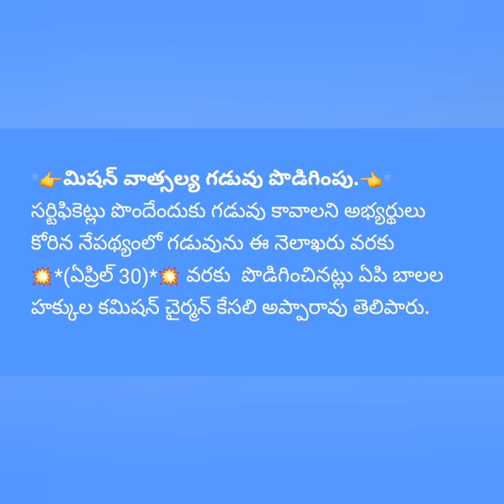mission vatsalya scheme 2023/latest update/apply date extension April 30